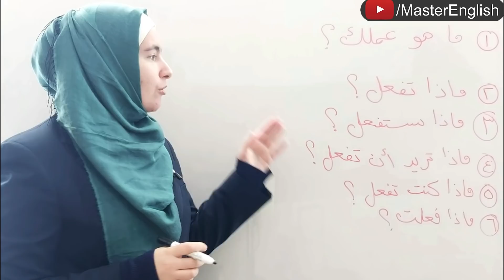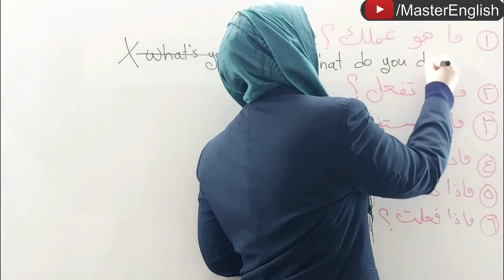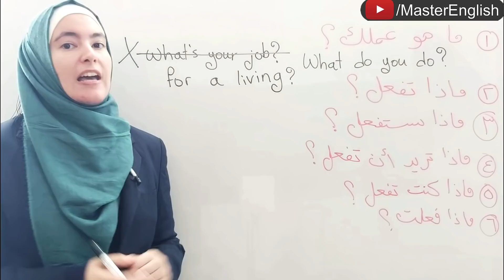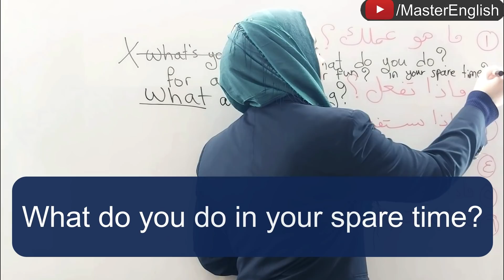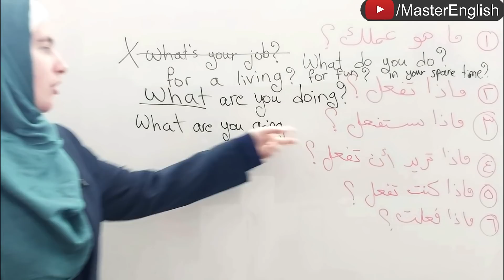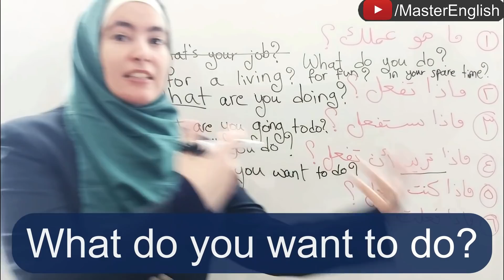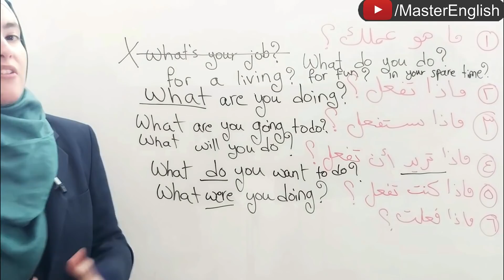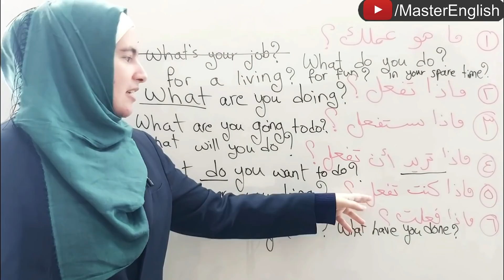٦ جمل حطها حلقة في ودانك وشوف كيف حتتحسن بسرعة بالإنجليزي ✅